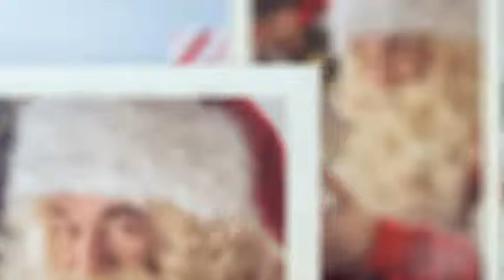After Effects Project Files - Christmas Slideshow - VideoHive 9409134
Hello friends! this project for Adobe After Effect is well suited to represent your christmas photos. The project has a very comfortable modular structure. You can easily remove unwanted segments.